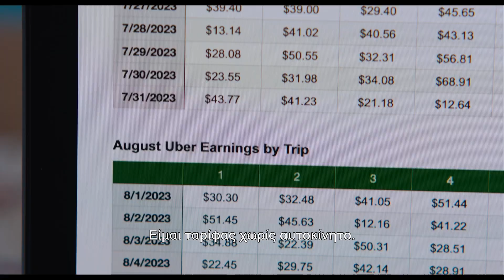ΜΑΘΗΜΑΤΑ ΑΠΟΠΛΑΝΗΣΗΣ (No Hard Feelings) - trailer (greek subs)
22 Ιουνίου 2023 στα Village Cinemas

H Maddie (Lawrence) θεωρεί ότι βρήκε τη λύση στα οικονομικά της προβλήματα όταν ανακαλύπτει μία ενδιαφέρουσα αγγελία: πλούσιοι, υπερπροστατευτικοί γονείς αναζητούν κάποια να «βγει ραντεβού» με τον ντροπαλό και εσωστρεφή 19χρονο γιο τους, τον Percy, προτού εκείνος φύγει για σπουδές. Αλλά ο αδέξιος Percy αποδεικνύεται μεγαλύτερη πρόκληση από αυτό που περίμενε η Maddie και ο χρόνος της τελειώνει. Έχει όλο κι όλο ένα καλοκαίρι να τον κάνει άντρα ή να τα χάσει όλα.

Σκηνοθεσία: Gene Stupnitsky
Με τους: Jennifer Lawrence, Natalie Morales, Matthew Broderick, Laura Benanti, Ebon Moss-Bachrach, Andrew Barth Feldman, Scott MacArthur